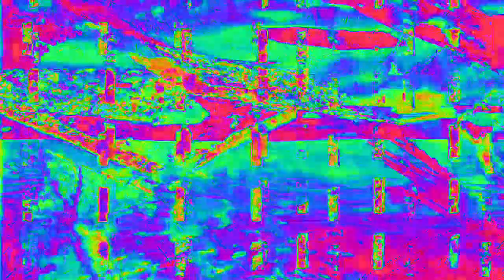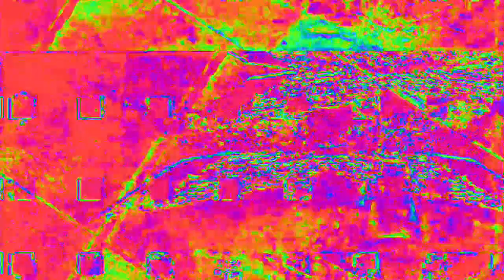[EPILEPSY WARNING] Movie 23 02 14 15h10m43s